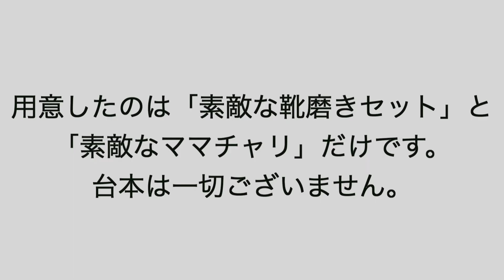日本一周靴磨きの旅再び。今回は所持金0円スタート！！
2021年4月6日より再び日本一周靴磨きの旅に出ることにしました。
日本を足元から輝かせます。

【自己紹介】
・2020年3月〜 世界一周靴磨きの旅 （2年予定）